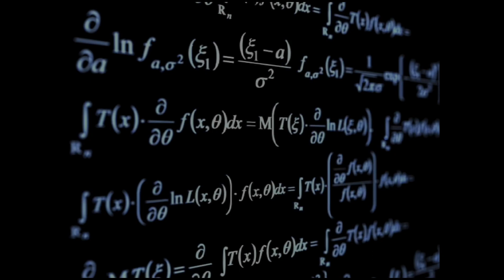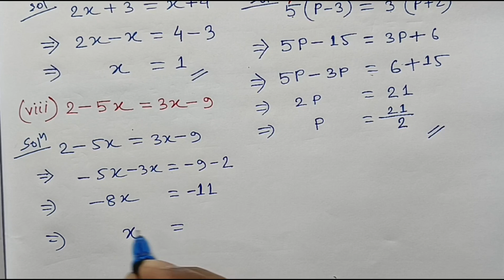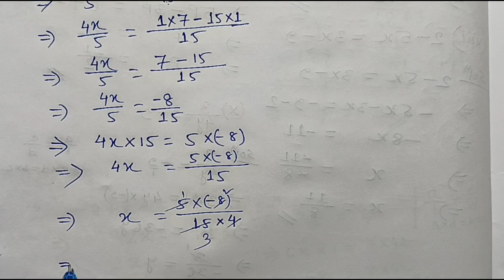Class 8 Maths Exercise 2.1 Q.no 1 solution in Assamese | Ch 2 first degree Equation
Class : 8 Maths
Qno : 1 Solution in Assamese
Excercise: 2.1
Lesson:2
Chapter : 2.1

Video topics:
 Class 8 Mathematics Lesson 2.1 Qno 1 solution in Assamese

Ex2.1Qno1mathssolutioninAssamese

Question no 1 Chapter 2 Excercise 2.1 Solution in Assam

Class8mathexcercise2.1Q.no1solved

Exercise 2.1 Qno 1 Maths fully solved in SCERT Assam